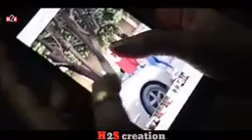Ek dua bagi hai kuda se ye tu o Pyar Ka Mandir Hathon pe lagao gi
Amitkumar